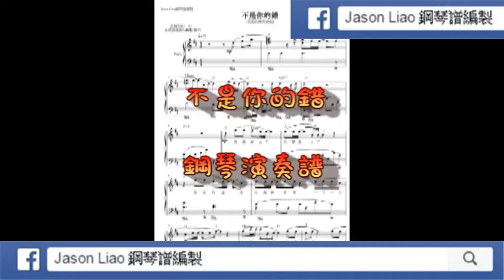叮噹 不是你的錯 鋼琴譜編製 NO.51 鋼琴演奏 Jason Liao鋼琴譜編製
上傳以前的編譜作品，謝謝您們的點閱與聆聽！

價目參考如下:
1.流行琴譜彈奏譜:  一般編譜訂價為一分譜 NT 800，視難易度而增加或減少費用。
2.流行鋼琴伴奏譜: 一般編譜訂價為一分譜 NT 1200，視難易度而增加或減少費用。